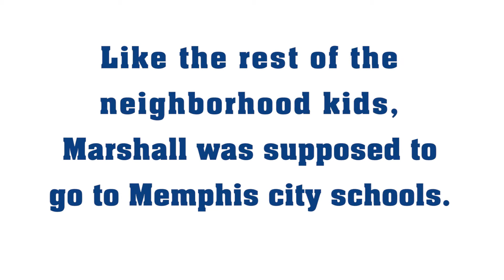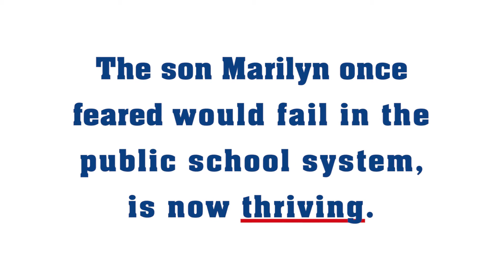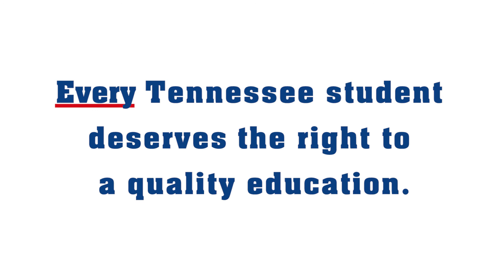The Marshall Shanks Story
Watch the uplifting story of Marshall Shanks and the positive impact educational choice has had on him.